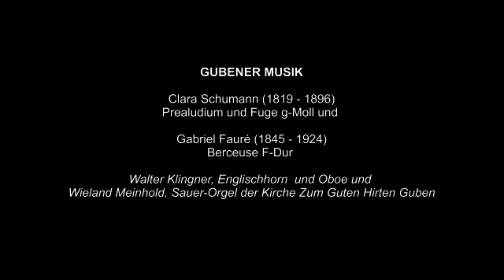GUBENER MUSIK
Prealudium und Fuge g-Moll und

Berceuse F-Dur

Walter Klingner, Englischhorn  und Oboe und
Wieland Meinhold, Sauer-Orgel der Kirche Zum Guten Hirten Guben